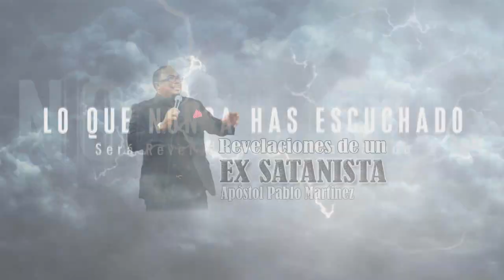PASTORES Y CRISTIANOS ME ESTAN AMENAZANDO POR LAS COSAS OCULTAS QUE ESTOY REVELANDO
REVELACIONES DE UN EX SATANISTA – APOSTOL PABLO MARTINEZ- pastores y cristianos molstos por ls cosas ocultas que estoy revelando en mis videos REVELACIONES DE UN EX SATANISTA.